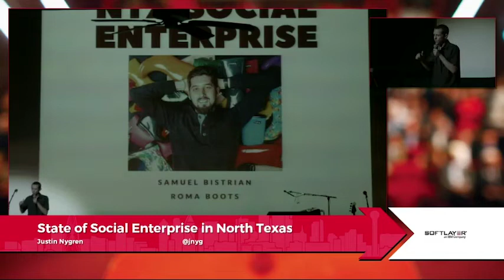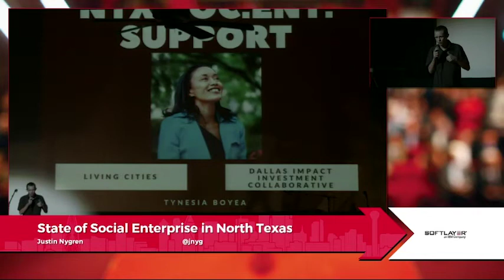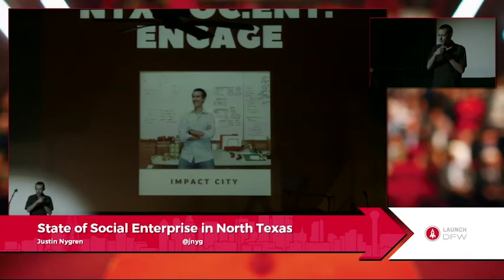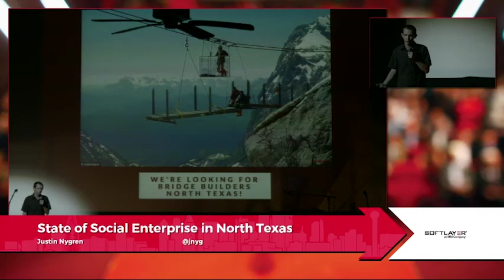Justin Nygren - State of Social Enterprise in North Texas - Ignite DFW 5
Justin Nygren, State of Social Enterprise in North Texas, at Ignite DFW 5, July 20, 2016